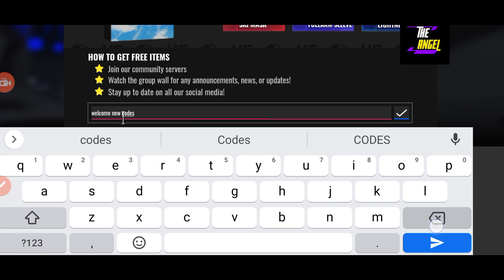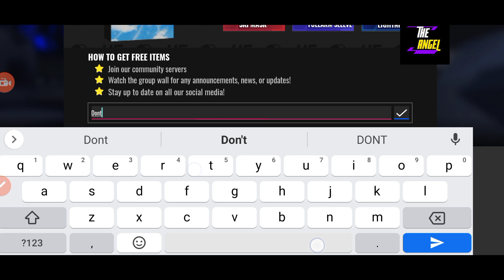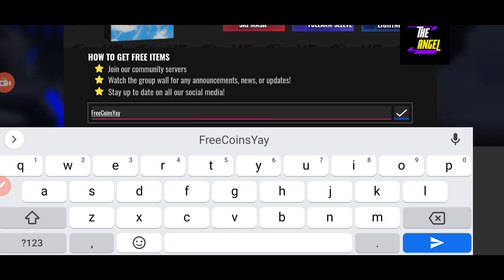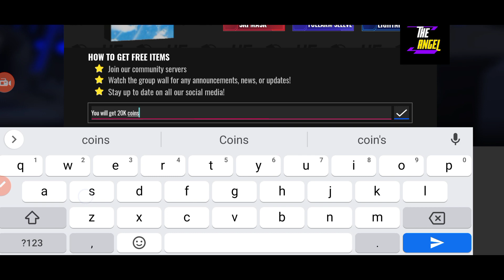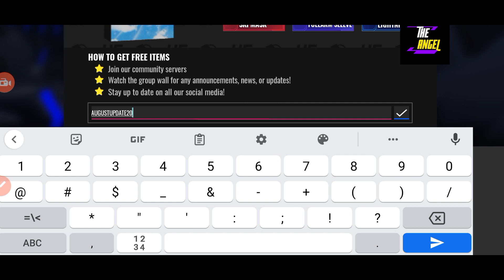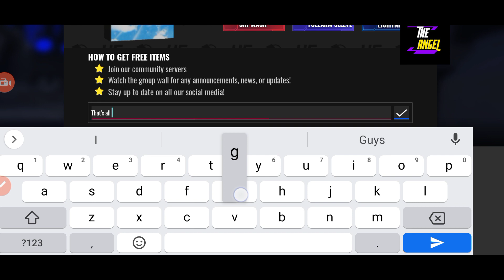🚨 XP UPD 🚨 CODES FOR ULTIMATE FOOTBALL || ULTIMATE FOOTBALL CODES AUGUST 2023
Welcome

Finally new ultimate football codes are here , watch it full and grab all the codes waiting for you here at the angel.

Thanks